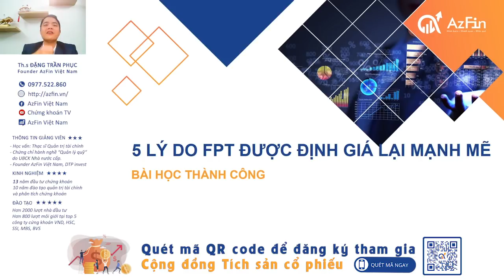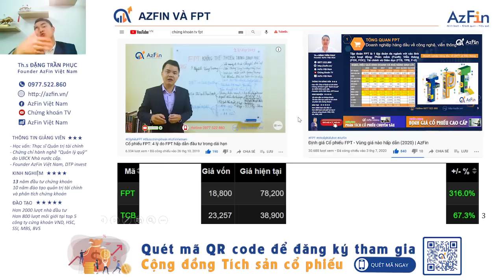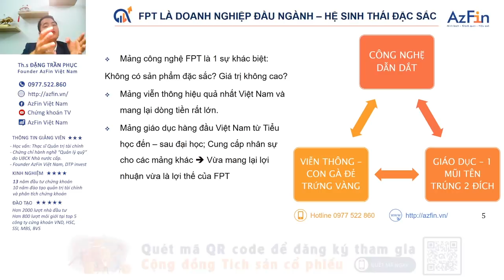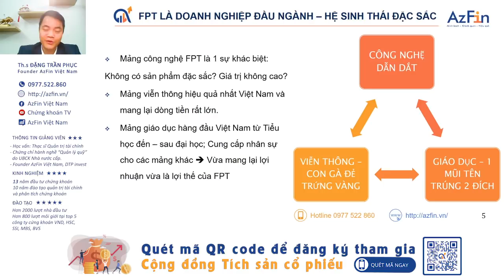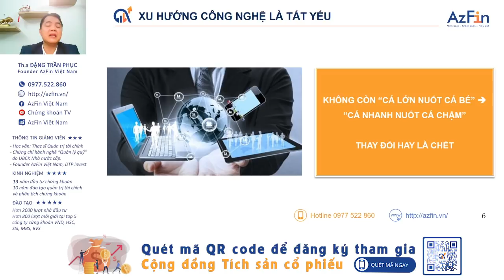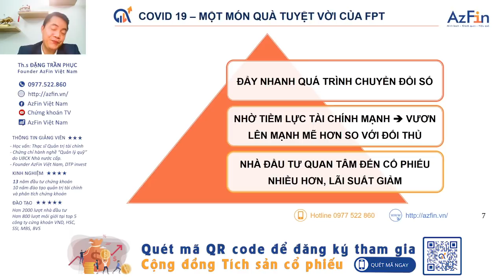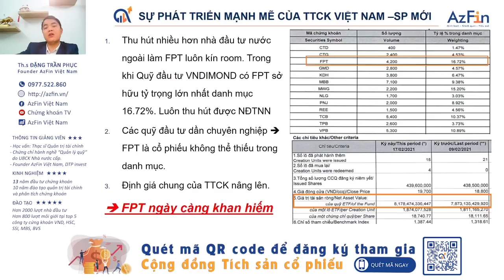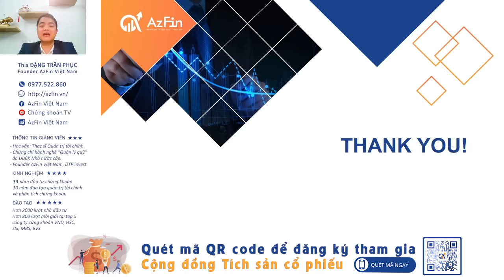Cổ phiếu FPT là Bluechip đánh bại VnIndex 5 năm liền (5 lí do) và cách tìm CP tương tự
Chỉ trong vòng 5 năm qua, cổ phiếu FPT tăng giá gần 4 lần trong khi KQKD chỉ tăng 2 lần.
Vậy đâu là lý do?
Hàm ý bài học rút ra là gì?
Kính mời quý vị xem ngay video 5 LÝ DO CỔ PHIẾU FPT LÀ BLUE CHIP ĐÁNH BẠI VNINDEX 5 NĂM LIỀN.